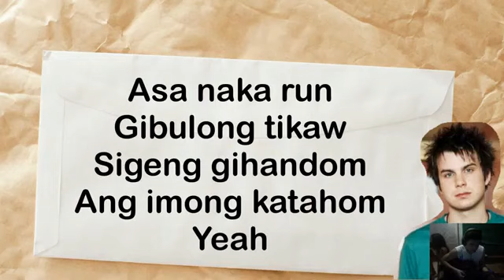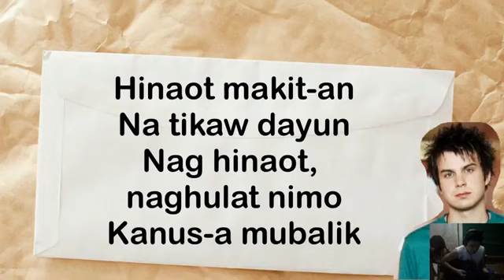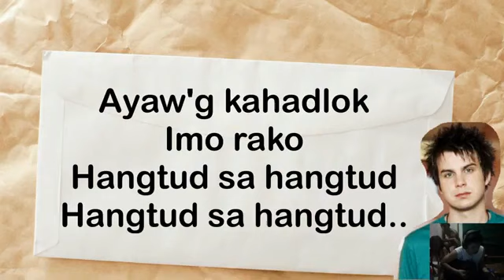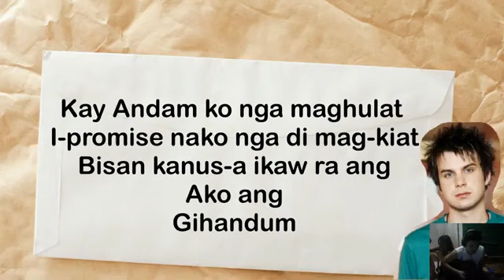Collide BISAYA Version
Collide Howie Day BISAYA Version. Salamat sa Paglantaw..